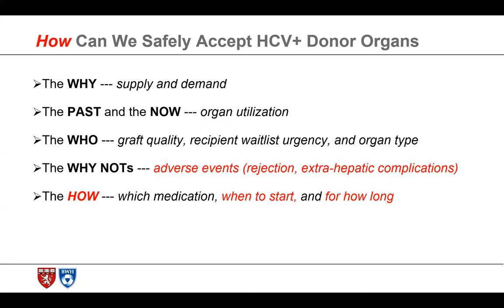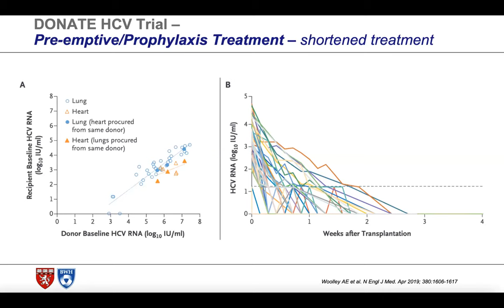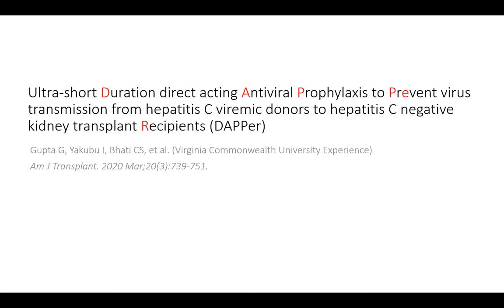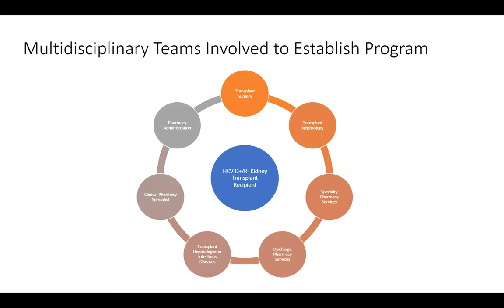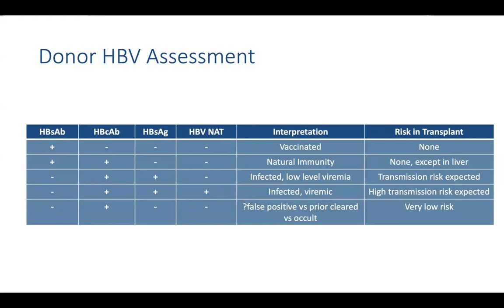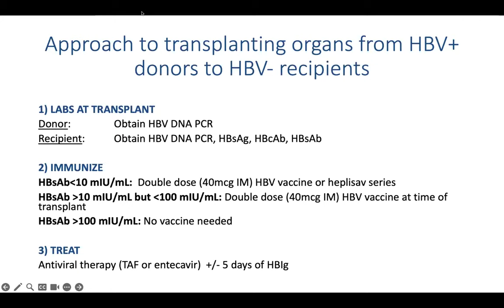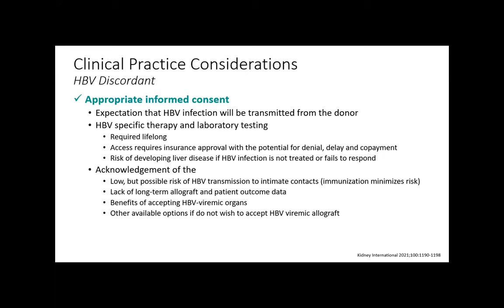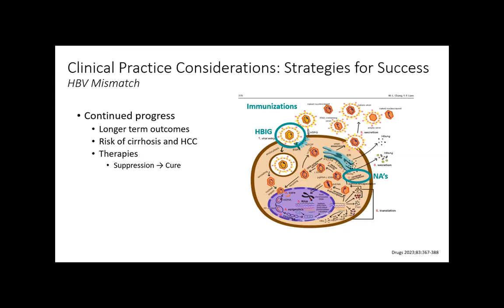New Tricks, Logistics and Ethics of Expanding the Donor pool with Hep B and Hep C Viremic Organs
This joint AST COP webinar covers:
- "New Tricks, Logistics and Ethics of Expanding the Donor pool with Hepatitis B and Hepatitis C Viremic Organs"
- Recorded live on Wednesday, July 26, 2023
- Co-hosted by the AST's Transplant Pharmacy Community of Practice (TxPharm COP) and Infectious Disease Community of Practice (IDCOP).

Panelists:
- Emily Eichenberger, MD – Emory University
- Tiffany Kaiser, PharmD – University of Cincinnati
- Idris Yakubu, PharmD – Virginia Commonwealth University
- Ann Woolley, MD – Brigham and Women’s Hospital

Moderators:
- Aruna Subramanian, MD – Stanford University
- Hannah Roppo, PharmD - OHSU